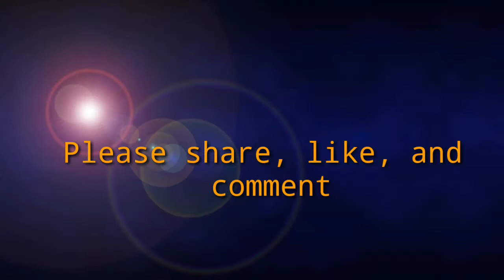SB19 Got the 6th Spot | October 19, 2020 (Billboard Social 50) | Top 10 Songs of the Week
Check my own version of Hanggang sa Huli by SB19 as well ☺️